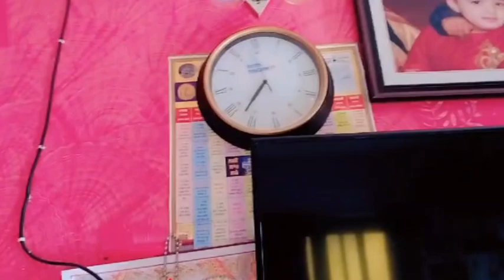My Flower'S 🌺 Collection | (Vlogs With Dilpreet)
vlogs, vlog intro, vlog video kaise banaye, vlog audio enhancement methods, vlog audience interaction strategies
vlogs, vlog intro, vlog video kaise banaye, vlog audio enhancement methods, vlog audience interaction strategies, vlogs video 2024, breastfeeding vlogs new video 2024, genu vlogs new video 2024, vlogs video viral kaise kare 2024, new santali vlog video 2024, new vlog video 2024, breastfeeding vlogs new video 2024, laba hansda vlogs video 2024 odia